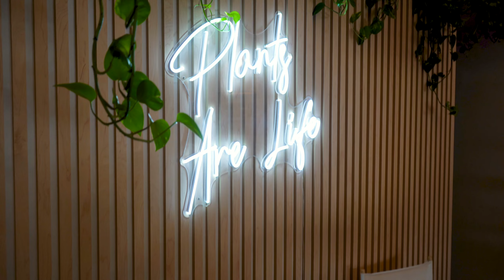Trudy Jacobson Presents: Melissa Murillo, Owner of Plants By Yours Truly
The Great American Women series is now in its third season and has a great line up of inspiring women with great stories to tell.

Melissa is the proud owner of Plants By Yours Truly, which is an interior plant design retail store that focuses on positive mental health.

She started her store at the beginning of the pandemic because she enjoys creating plan combos for people to put smiles on their faces.

She talks about the fact there are microorganisms in the soil that produce dopamine which can be very soothing when working with it, so often clients will hire her to come in but also want to help her and be involved.

In this episode, she talks about her own struggles with mental health and how she copes with it as well as being an inspiration for women who are looking to become entrepreneurs.

Trudy Jacobson is proud to present Great American Women, a web series dedicated to showcasing the stories of inspiring and ambitious female philanthropists and entrepreneurs. These women are leaders in their field, and their stories will motivate and encourage other women to pursue their own dreams.

Like Trudy Jacobson, these women are at the top of their game, and their tales will inspire and motivate other women to achieve their own aspirations.